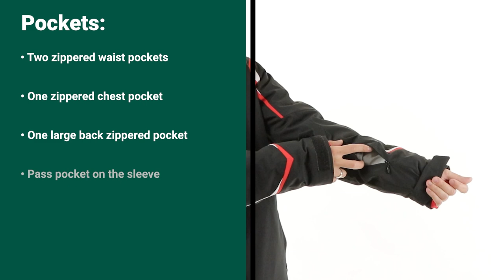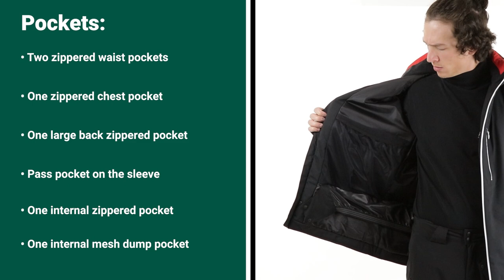Descente Mason Insulated Ski Jacket (Men's) | W22/23 Product Breakdown